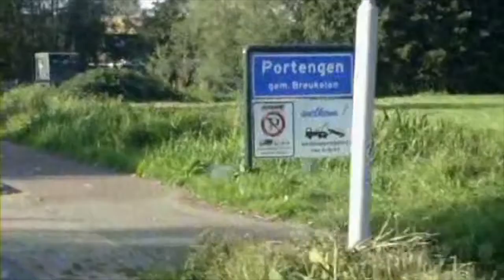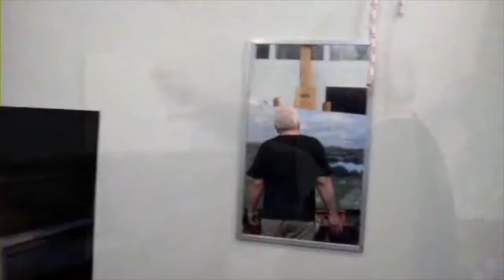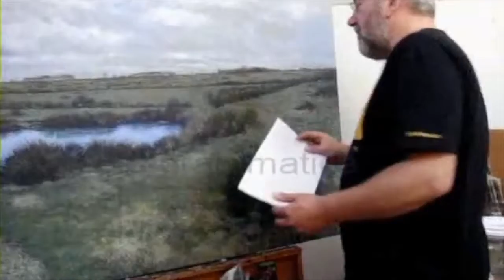Pieter Adriaans Peizermaden Project (Caminho de Baixo Blues)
Many years ago, in 2009, I made a painting of the Peizermaden, a typical Dutch landscape in the North of Holland, for my student Wico Mulder. At the time I was writing the book Painting for the Brain and I illustrate some of the ideas behind this book discussing the painting (for the moment only in Dutch). I thank Wico for making this little movie, that gets more value as time proceeds...